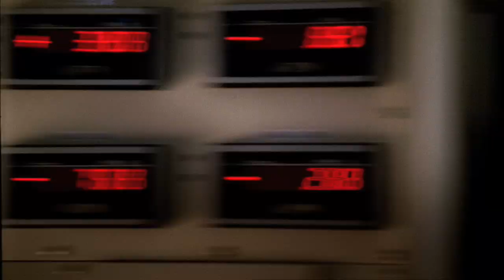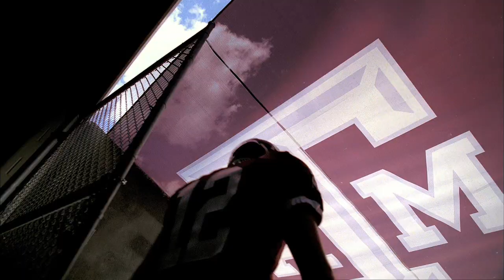Welcome to Aggieland | Texas A&M University 2009 Commercial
Welcome to Aggieland, home of Texas A&M Univeristy!